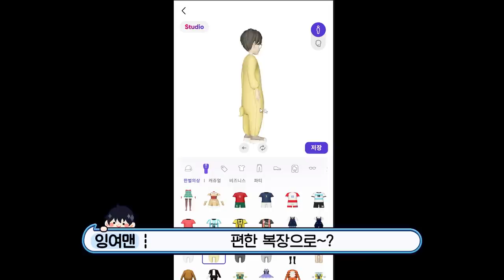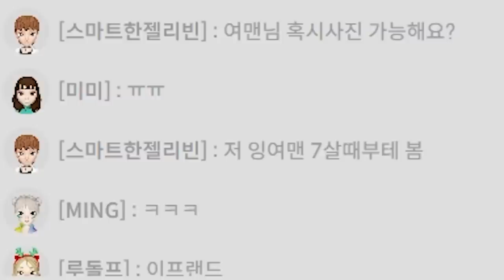잉여맨크루 새로운 캐릭터로 변신 후..이프랜드 고등학교에 입학 했어요!! (너무 이뻐요!)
모바일 게임 이름 : 이프랜드 (ifland)

여러분들도 이프랜드 안에서 나만의 부캐를 멋지게 만들어서 여러분들의 추억을 쌓아보세요.

누구든 될 수 있고, 무엇이든 할 수 있고,
언제든 만날 수 있고, 어디든 갈 수 있는 곳!